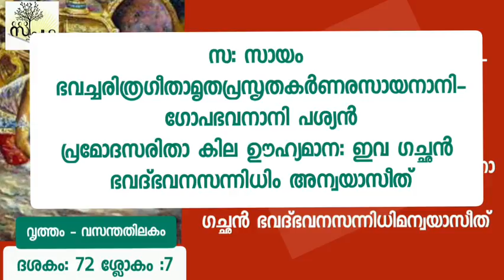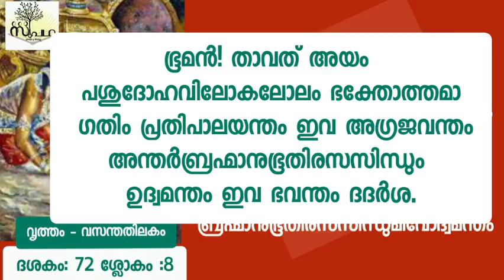നാരായണീയം/ ദശകം 72/ അക്രൂരാഗമനം /ശ്ലോകം7&8 / Narayaneeyam /Dasaka 72/sloka7&8/ Supatha/DrSyamMalayil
Copyright Reserved**

ഇന്നത്തെ പാഠഭാഗം
ദശകം 72
അക്രൂരാഗമനം

വൃത്തം - വസന്തതിലകം

72.7

വാക്കുകളുടെ അർത്ഥം

പ്രമോദസരിതാ - ആനന്ദമാകുന്ന നദീ പ്രവാഹംകൊണ്ട്

അന്വയാസീത് - ചെന്നുചേർന്നു

72.8

വാക്കുകളുടെ അർത്ഥം

പശുദോഹവിലോകലോലം - പശുവിനെ കറക്കുന്നതു കാണാൻ തത്പരനായവനെ

പ്രതിപാലയന്തം - കാത്തിരിക്കുന്നവനെ

ഉദ്വമന്തം - പുറത്തേക്കു വിടുന്നവനെ

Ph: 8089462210